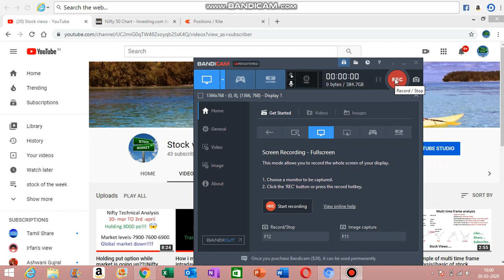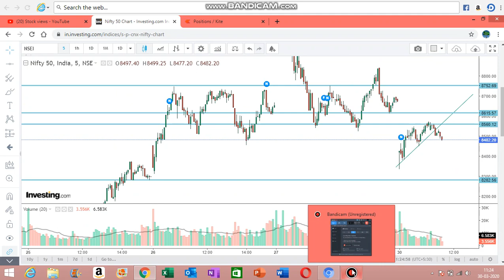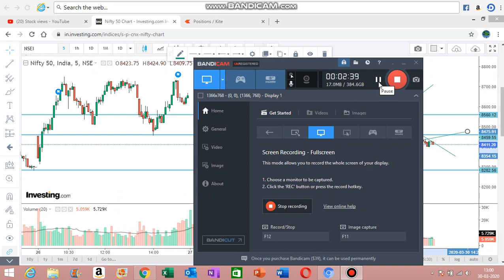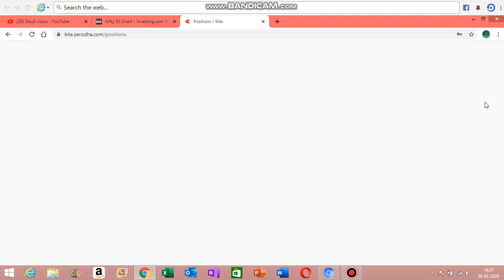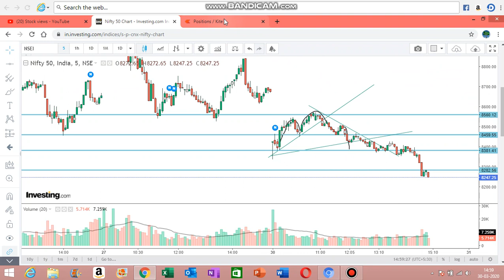Market went down but booked loss||intraday live trading||stock market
In this Video we discussed about how the market works on trendline and trend line breakout strategy.